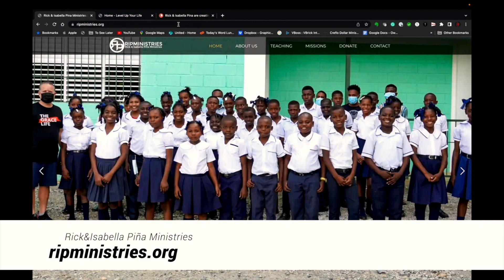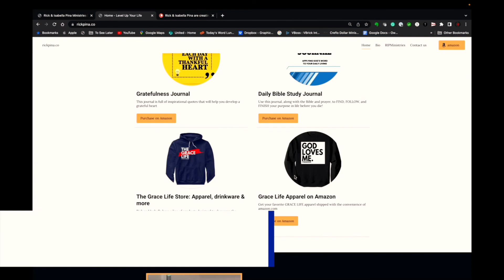Pursuing Grace-Based Success (Part 41): Hearing The Holy Spirit and Receiving His Rest